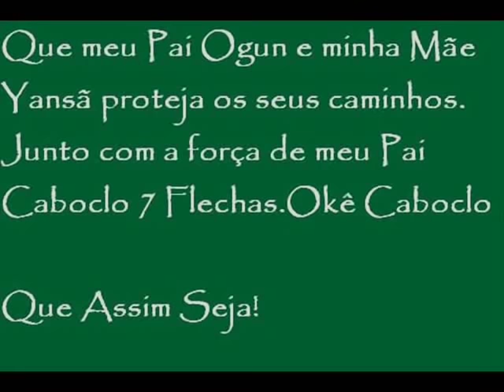Caboclo 7 Flechas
Apenas uma tentativa de demonstrar meu agradecimento e carinho. Axé!!!
Abaixo a letra do Ponto Contado:

Lê, lele, Lere lere lere lere lerá
Lê, lere lere, Lê, lere lere, Caboclo 7 Flechas no congá
Saravá Sr. 7 Flechas, ele é o Rei da Mata
A sua bodoca atira paranga
Sua flecha mata!

Lê, lele, Lê lere lere lere lerá
(Okê meu Pai, Okê Caboclo!)
Lê, lele, Caboclo 7 Flechas no congá
Sua flecha mata!

(Okê meu Pai!)
Sua flecha mata!